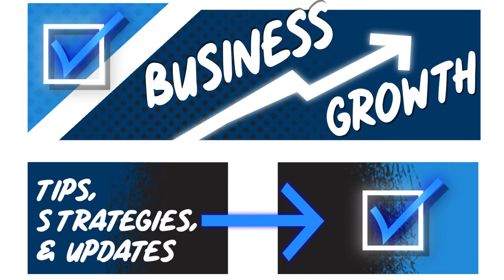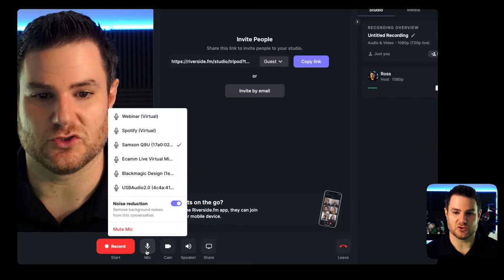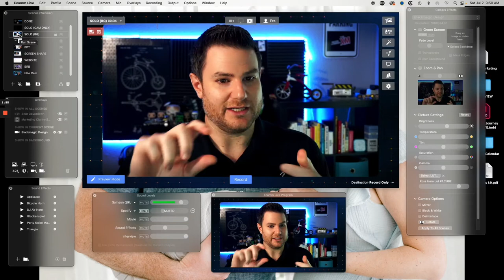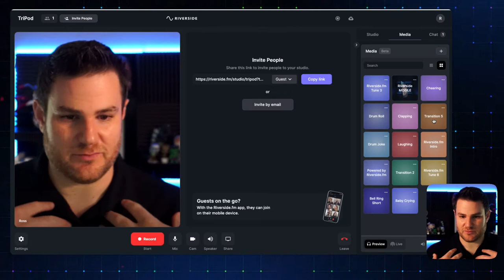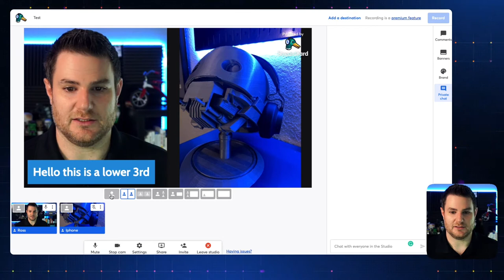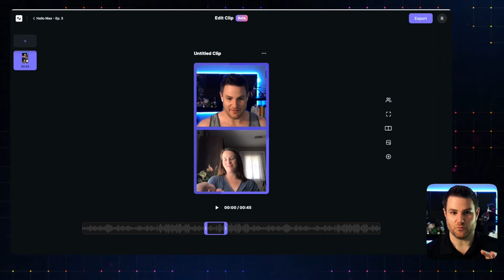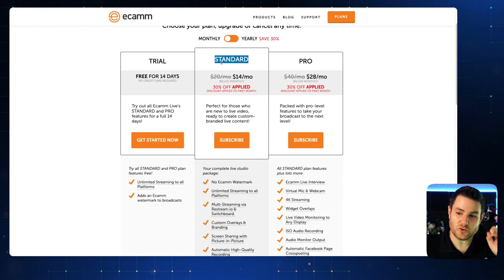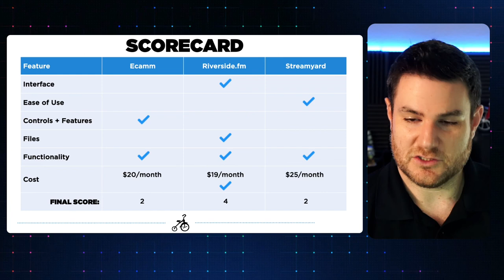Ecamm vs. Riverside vs. Streamyard: Which Video Platform Is Best? | Side-by-Side Comparison + Review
Are you looking to do livestreaming, video podcasting, or just up the production value of your videos? I work with solopreneurs and small business marketers, and so many of them want to create more video, but they don't necessarily know how to do it. Since there are so many options out there, I decided to do a side-by-side comparison of my three favorite video platforms - Ecamm, Riverside, and Streamyard - so that hopefully, you can find a platform that's a good fit for your business.

👓 Join our Marketing CLARITY Community: Inside this free online community, I help solopreneurs and small business marketers who are struggling with their digital marketing by providing an online space where you can:

+ Improve your marketing skills
+ Increase your digital marketing knowledge
+ Expand your support network

00:00 Introduction + Categories
02:44 Interface
09:23 Ease Of Use
10:03 Controls + Features
24:09 Files
30:22 Functionality
30:50 Cost
38:38 Scorecard Summary
41:27 Final Thoughts

Tricycle Creative delivers digital marketing solutions to creative business owners. We do this through our "three wheel" marketing approach:

1️⃣  Marketing Plans : if you fail to plan, you plan to fail. We help you create a marketing plan for your business.

2️⃣  Marketing Services : once you have a plan, we can help you with aspects of your digital marketing (such as SEO, video marketing, podcasting)

3️⃣  Marketing Coaching : invest in yourself and your business by growing your marketing know-how

So if there's something about your Marketing you want to improve or don't understand, schedule a free consultation and we'll see if we can help